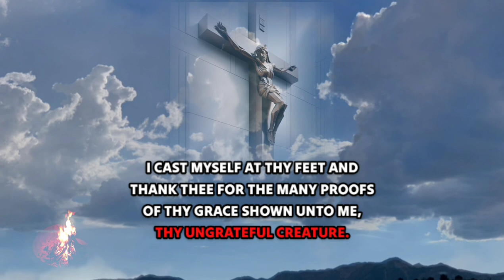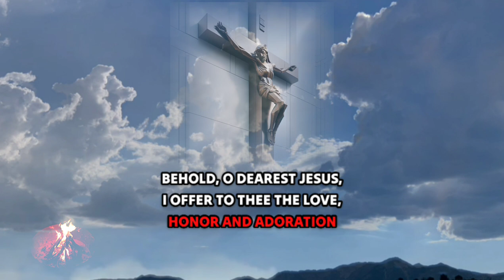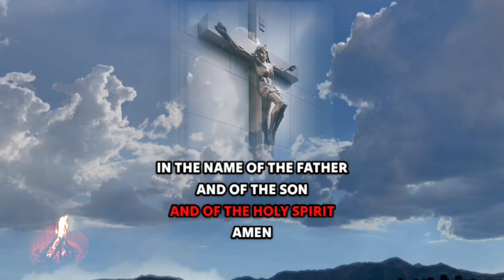Consecration To The Precious Blood